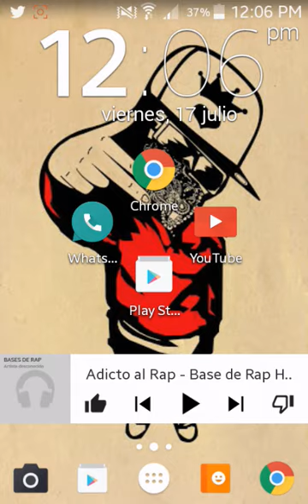Como Saber Cuántos Mensajes Enviamos En WhatsApp